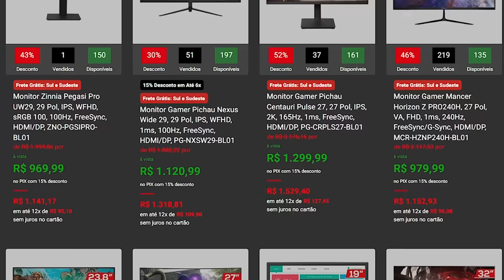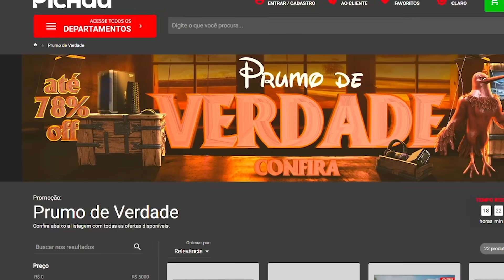Chamei um PROFISSIONAL pro X1 no FREE FIRE!!! (Ronald77)